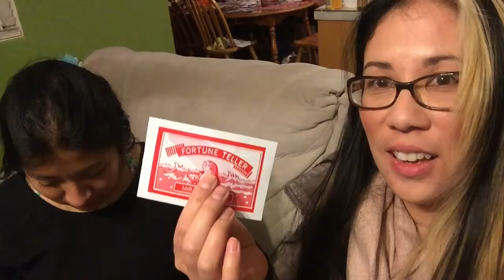Fortune teller fish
Watch us as we get our fortunes told by fish!